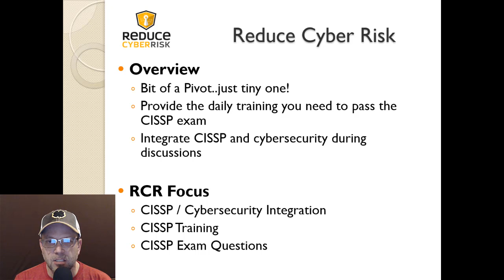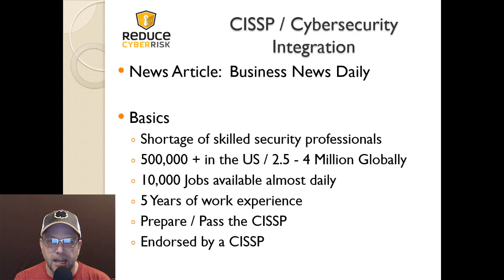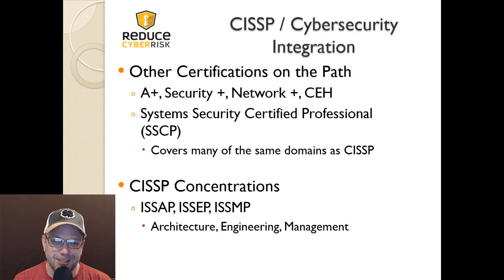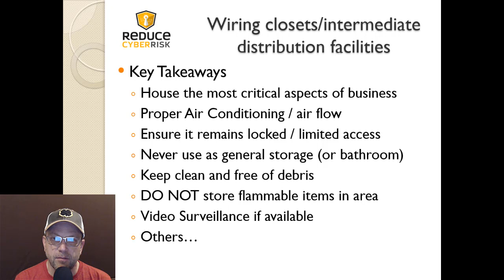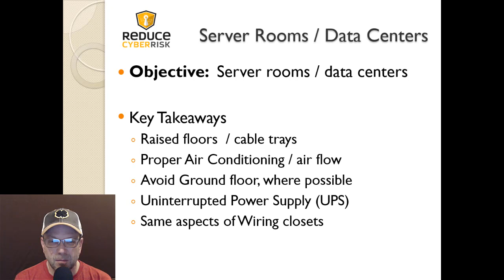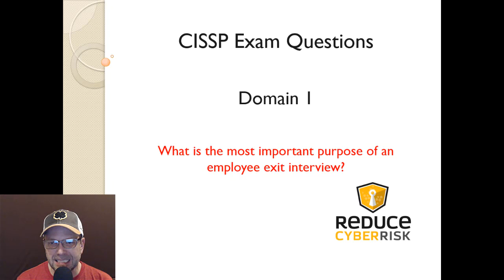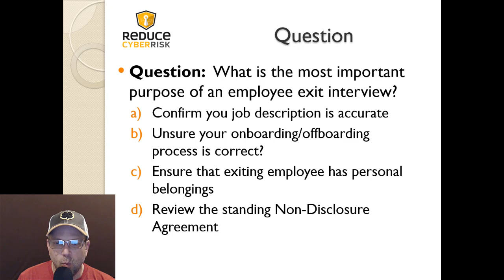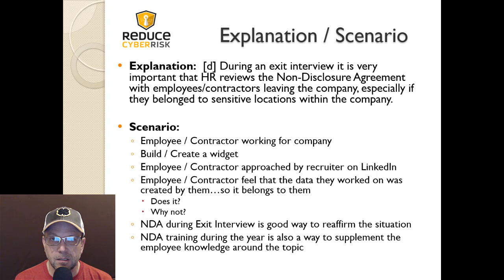RCR 036: Data Center and Server Closets - CISSP Training and Study!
Description:
Shon Gerber from ReduceCyberRisk.com provides you the information and knowledge you need to prepare and pass the CISSP Exam while providing the tools you need to enhance your cybersecurity career.  Shon utilizes his expansive knowledge while providing superior training from his years of training people in cybersecurity.

In this episode, Shon will talk about the following:

·         CISSP / Cybersecurity Integration – 2.5 Million Jobs
·         CISSP Training – Wiring Closets and Intermediate Distribution Facilities
·         CISSP Exam Question – Most important purpose of employee exit interview

LINKS:
·         Business News Daily